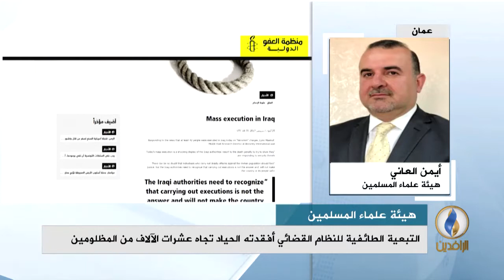مداخلة د.أيمن العاني بشأن الإعدامات التي نفذتها الحكومة وتقرير منظمة العفو الدولية المتعلق بذلك